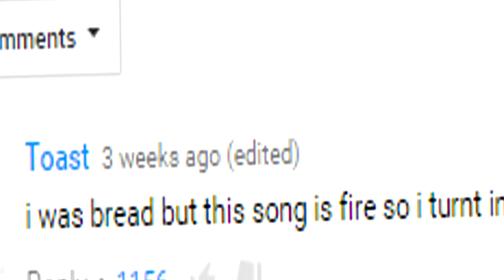Oprah Winfrey - The Bread Files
Everyone gets a slice of bread!!!